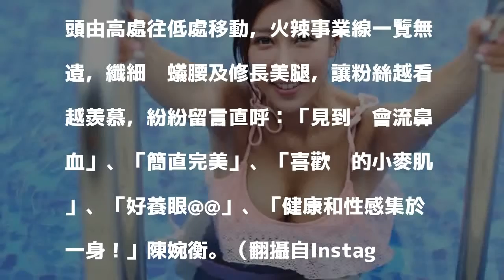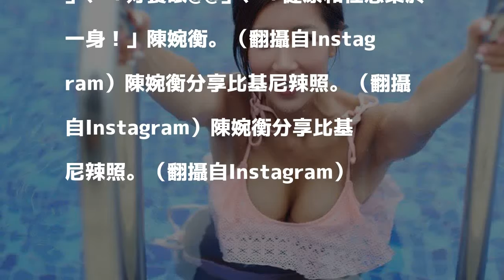TVB波神清涼解放再+1 E級美胸撐爆比基尼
〔娛樂頻道／綜合報導〕28歲港星陳婉衡擁有36E姣好身材，受封「TVB波神」的她熱愛戶外活動，近日頂31度艷陽，身穿比基尼泳裝至海邊消暑，E級爆乳呼之欲出，超養眼畫面讓粉絲看得目不轉睛。

發表評論評論如下。